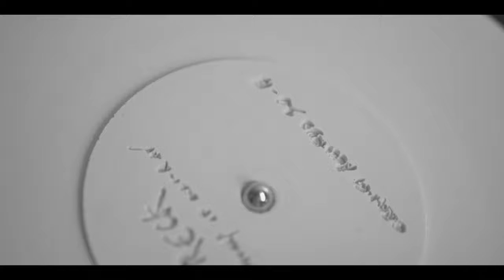The History of Colour TV - Wreck / Concrete Record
Single exrtact from 'Something Like Eternity' LP (Cranes Records/Weirbook, 2017) by The History of Colour TV

Concrete record in a box with cloth and identity card
Ref : Cranes Records 20-B

Average weight : 600 g
Made with ultra high performance fiber reinforced concrete (UHP-FRC).
May damage your stylus.